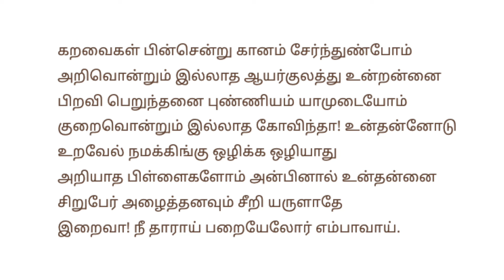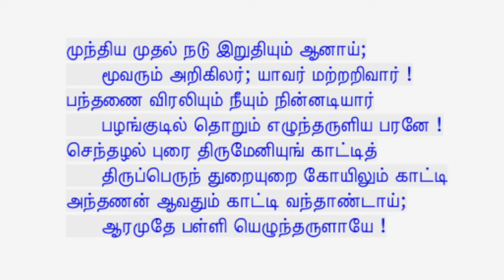"ஆண்டாள் அழைக்கிறாள்'' l திருப்பாவை & திருவெம்பாவை 🙏🙏 பாசுரம்-28 மார்கழி l Margali Special l Tamil